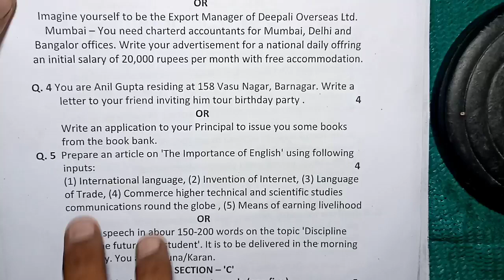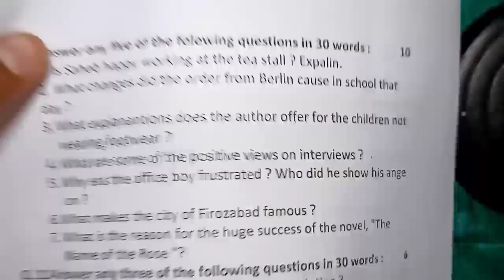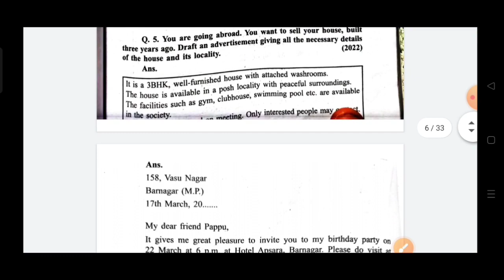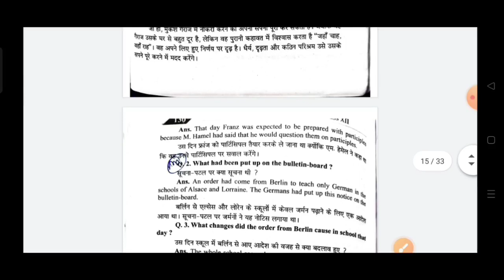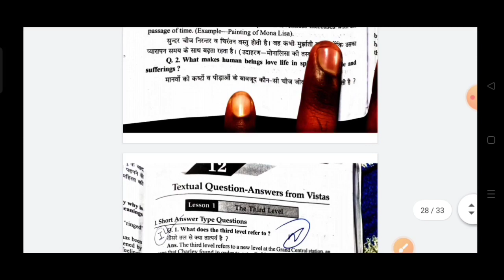class 12th english trimasik paper 2023 /त्रैमासिक पेपर अंग्रेज़ी/ aaj ka paper english ka 12th class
class 12th english trimasik paper 2023 mp board / त्रैमासिक परीक्षा 2023 अंग्रेजी पेपर बारवी / 14 September english paper real set A

class 12th english quarterly exam paper 2023 / mp board quarterly exam 2023 class 12th english paper

14 सितम्बर का अंग्रेजी का त्रैमासिक पेपर कक्षा 12वी का एमपी बोर्ड
14 सितम्बर का रियल पेपर अंग्रेजी का
14 September ka english ka paper MP board
kaksha 12 ka english ka 14 September ka real paper

aaj ka english ka paper kaksha barvi

class 12th english trimasik paper 2023 mp board / कक्षा 12वी अंग्रेजी त्रैमासिक परीक्षा पेपर 2023

english quarterly exam paper class 12th 2023

class 12 english quarterly exam paper 2023 mp board

class 12 english quarterly exam paper 2023  most important question

आज मैने त्रैमासिक परीक्षा 2022 23 से कक्षा 12वी विषय अंग्रेजी का त्रैमासिक पेपर को समझाया है या फिर trimasik paper class 12th english या trimasik paper kaksha barvin या फिर class 12th quarterly exam paper 2023 english इसके अलावा trimasik paper 2023 12th ka या mp board quarterly exam pariksha या फिर kaksha barvin vishay english quarterly exam pariksha का पेपर बताया है आशा है की त्रैमासिक परीक्षा कक्षा 12वी अंग्रेजी का पेपर पसंद आ गया होगा

(4) kaksha barvi ka english trimasik pariksha

(5) kaksha barvi trimasik paper

(6)kaksha barvee vishay english trimasik pariksha 2023

(7) kaksha 12 english quarterly exam pariksha 2023

(8) kaksha 12 english quarterly exam paper

(9)class 12th varshik quarterly exam 2023 mp
board

(12) class 12th quarterly exam pariksha english paper 2023

class 12th english quarterly exam paper 2023 mp board / त्रैमासिक परीक्षा 2023 अंग्रेजी पेपर 12वीं / 14 September paper

class 12th english ka trimasik paper 2023 / त्रैमासिक परीक्षा 2023 अंग्रेज़ी पेपर / quarterly paper

class 12th english trimasik paper 2023 / त्रैमासिक पेपर 2023 अंग्रेज़ी / aaj ka paper hindi ka 12th classd